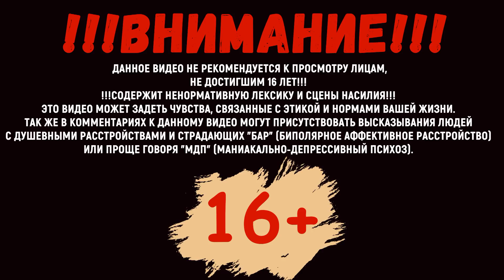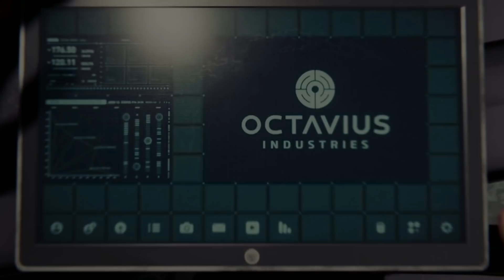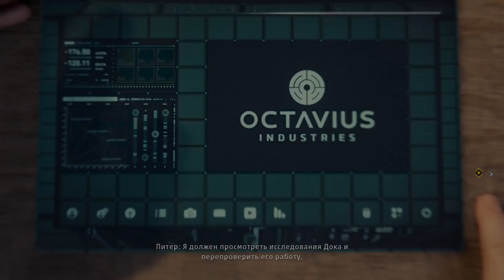Прохождение Spider Man PS4 2018|Человек Паук PS4 2018 #2 Доктор Октавиус (60FPS)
Spider Man PS4 2018|Человек Паук PS4 2018 #2 Доктор Октавиус
Эксклюзив 2018 от Sony interactive Entertainment - это новый Spider-Man из вселенной Marvel для PS4. События разворачиваются в Нью-Йорке.
После ареста Кингпина, Питер Паркер спешит на свою основную работу в лаборатории доктора Октавиуса.